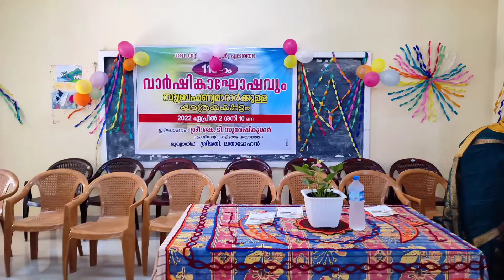110-ാം വാർഷികാഘോഷം -- ജി യു പി എസ് എടത്തറ --02/04/2022--(part--1)